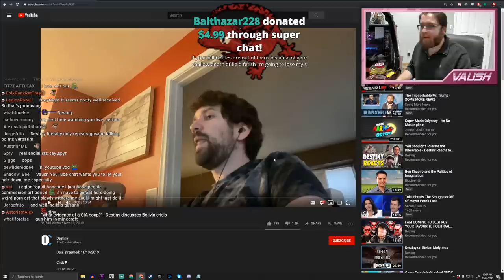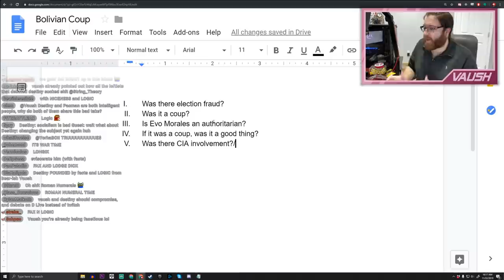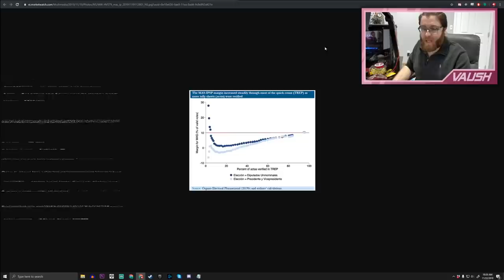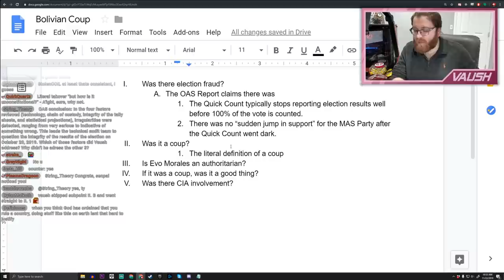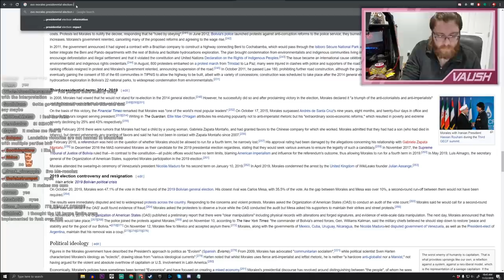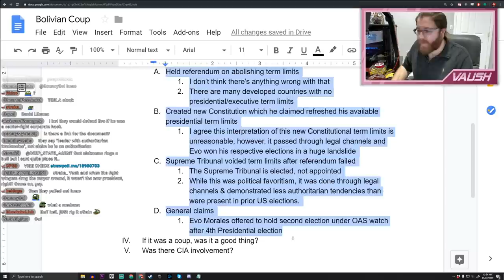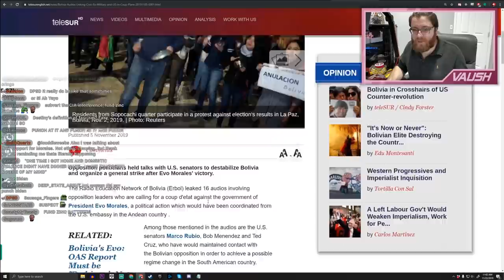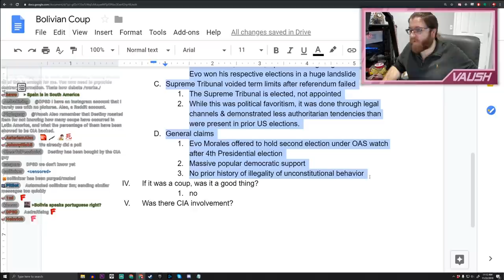Destiny Needs to SHUT UP About Bolivia.